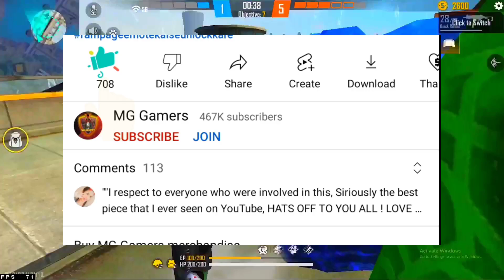NEXT MAGIC CUBE BUNDLE | NEXT MAGIC CUBE DRESS | FREE FIRE NEXT MAGIC CUBE BUNDLE | FF NEW EVENT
NEXT MAGIC CUBE DRESS IN FREE FIRE | NEXT MAGIC CUBE BUNDLE | MAGIC CUBE UPCOMING BUNDLE |MAGIC CUBE

Next Magic Cube Dress In Free Fire 2022 Confirm Date | Upcoming Magic Cube Bundle In Freefire

For Searching :)

upcoming Updates Free fire update

2) Upcoming magic cube dress in free fire
3) Magic cube new bundle 2022
4) magic cube upcoming bundle
proxima cubo magico de freefire
cubo magico de freefire
new magic cube bundle holi event 2022
April magic cube store update 2022

Bladebill soraar magic cube bundle
yogi Jr gaming
ps gamer
tonight update
freefire new event today
freefire upcoming eventsevents
ramadaan event freefire
eid event freefire
ramzaan event freefire
next topup event
freefire 17 April topup event

Next Magic Cube Dress in Freefire
Magic Cube Store Kab Update Hoga